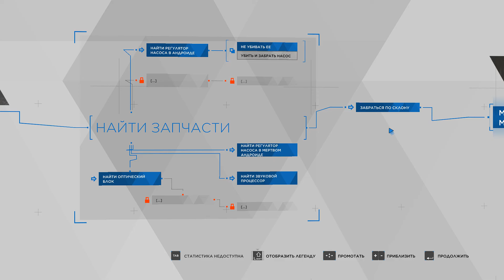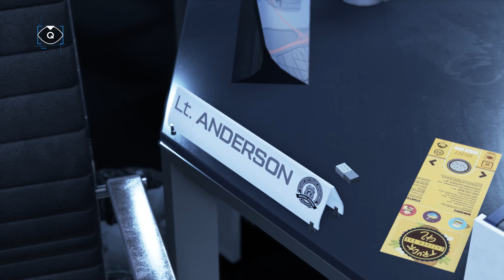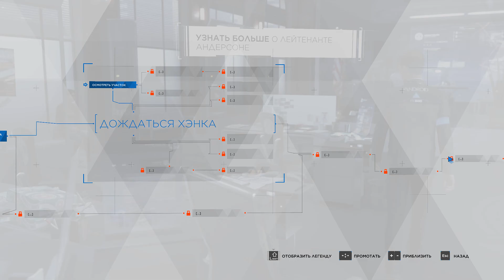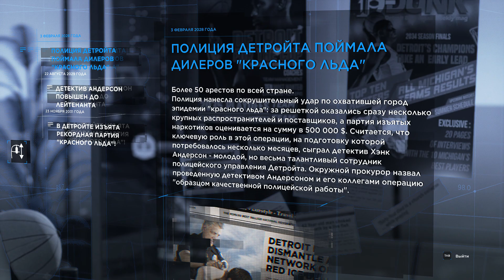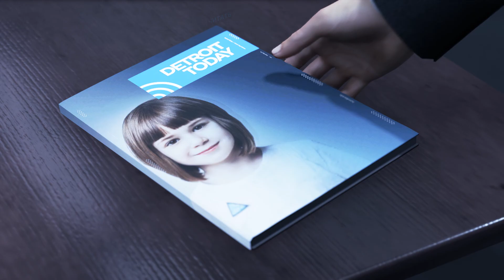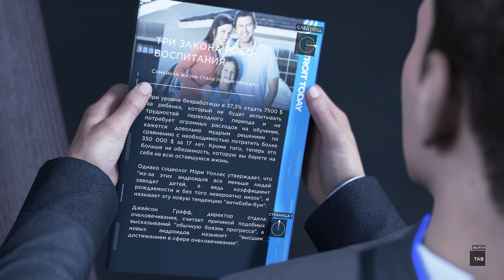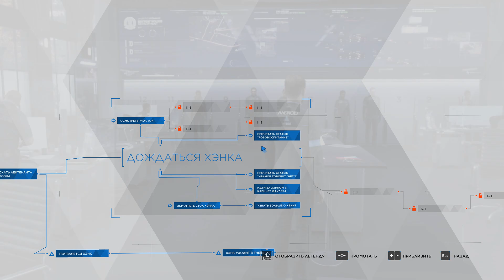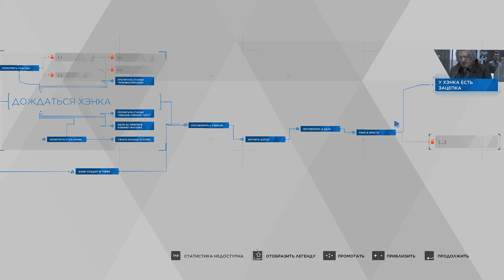Detroit: Become Human. ч5. Из мертвых. В ожидании Хэнка